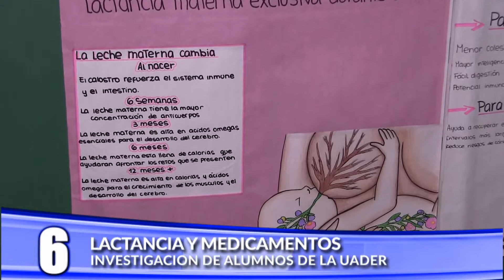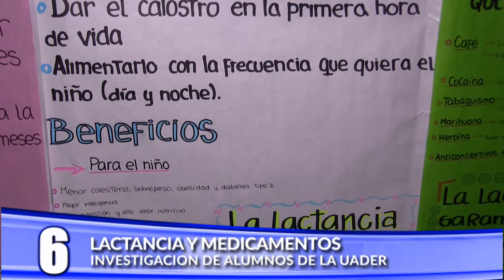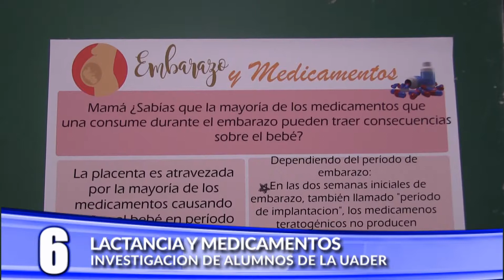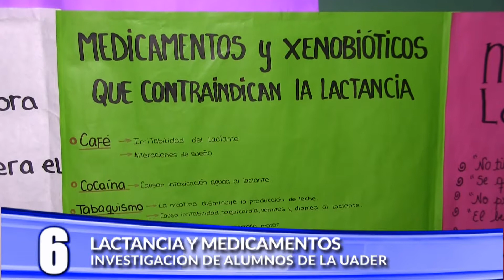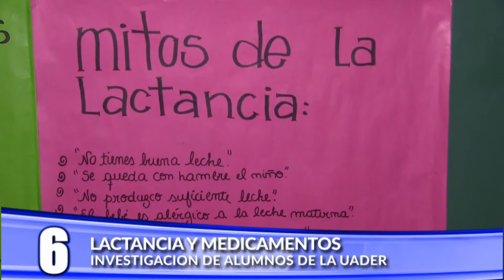Lactancia y medicamentos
Trabajo de investigación realizado por alumnas de la UADER